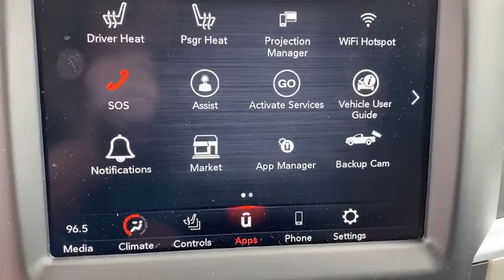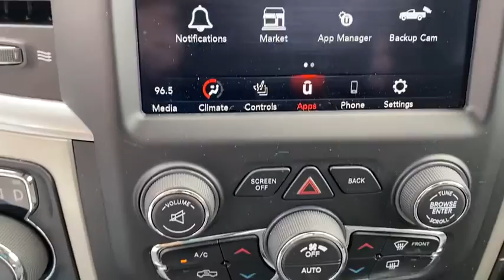2020 Ram 1500_Classic Fort Walton Beach, Tallahassee, Panama City, Dothan, Pensacola, FL PA7071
WHITE Used 2020 Ram 1500_Classic available in Panama City, Florida at Bay Chrysler Dodge Jeep Ram. Servicing the Fort Walton Beach, Tallahassee, Panama City, Dothan, Pensacola, FL area.

Bay CDJR
641 W 15th st